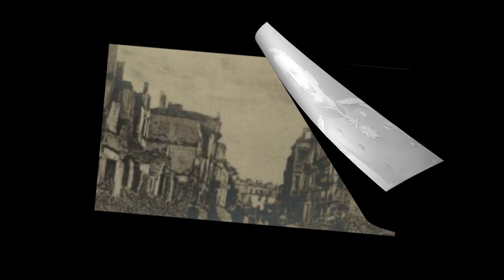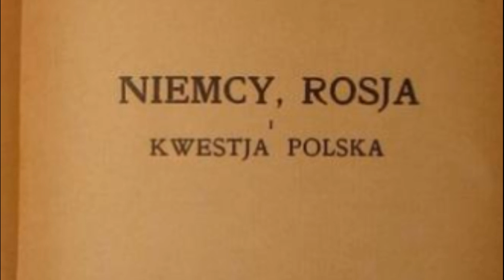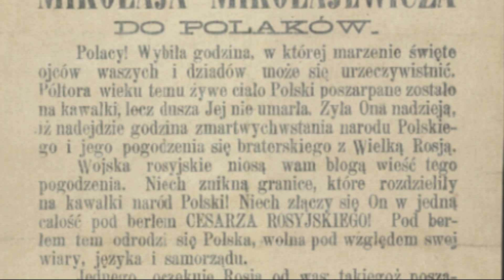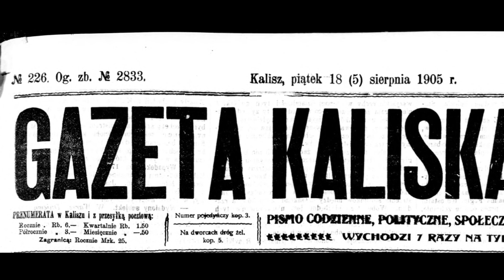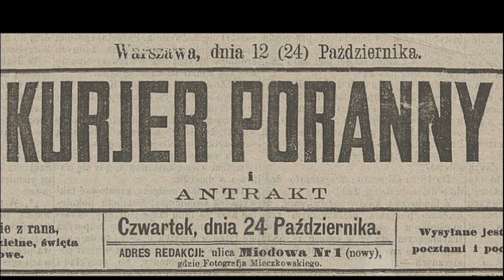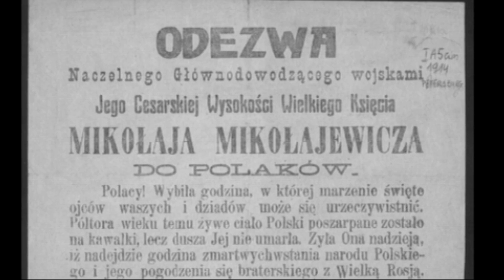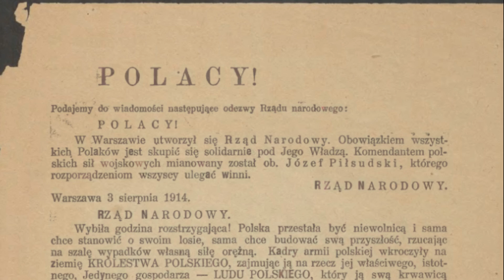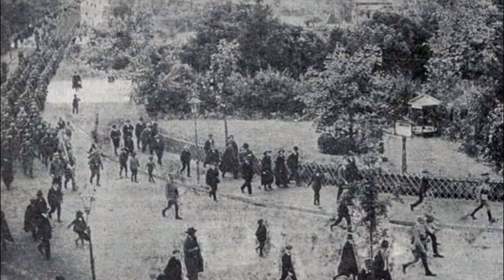Rok 1914 (Odzyskanie niepodległości 1918 2/5)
Stosunek mocarstw do sprawy polskiej, spalenia Kalisza, działania Dmowskiego, sytuacja na ziemiach polskich, wymarsz kadrówki, walki legionów,  teksty źródłowe, opinie historyków, unikalne ilustracje i mapy,  arcydzieła malarstwa.